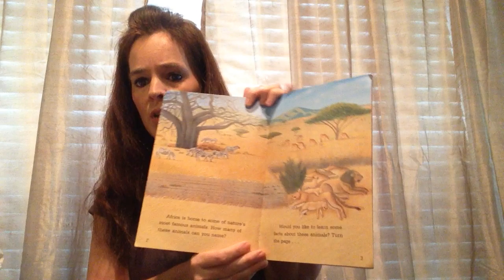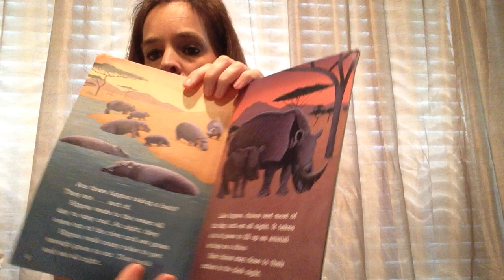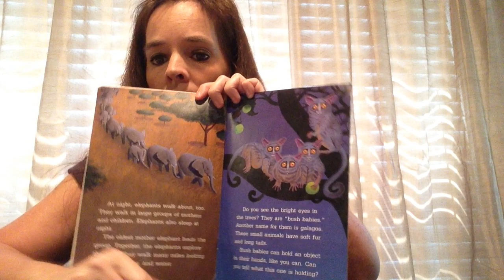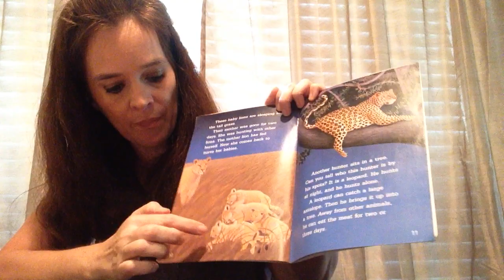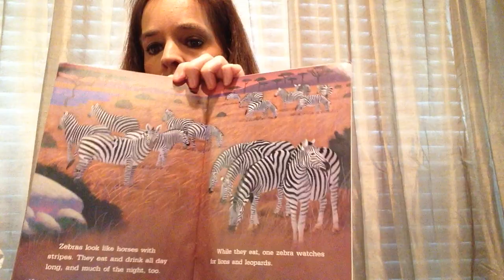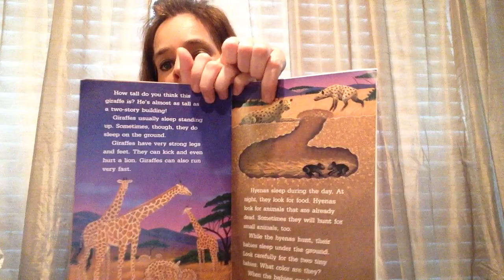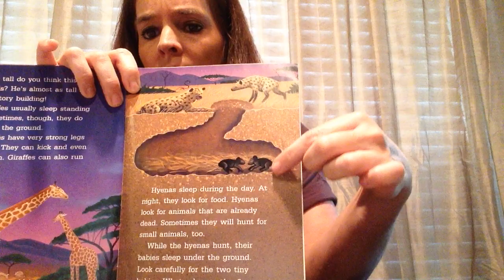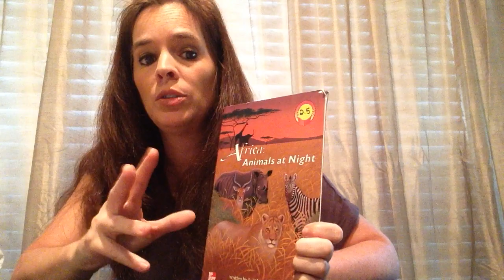CADC Harmony Grove Head Start/ABC - Ms. Tamara - "Africa: Animals at Night"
Ms.Tamara  reading "Africa: Animals at Night" by  Judith Lechner